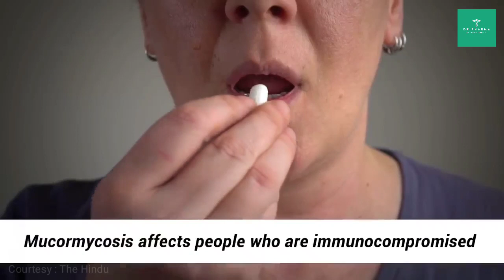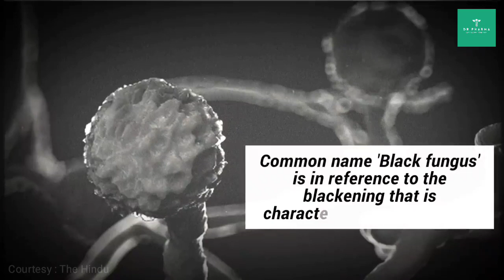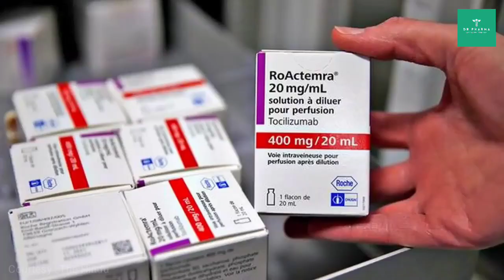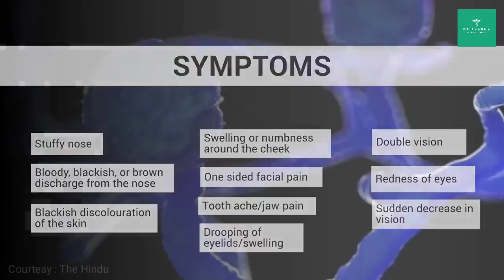What is black fungus and what causes the infection in COVID-19 patients ?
Mucormycosis (previously called zygomycosis) is a serious but rare fungal infection caused by a group of molds called mucormycetes. These molds live throughout the environment. Mucormycosis mainly affects people who have health problems or take medicines that lower the body's ability to fight germs and sickness.